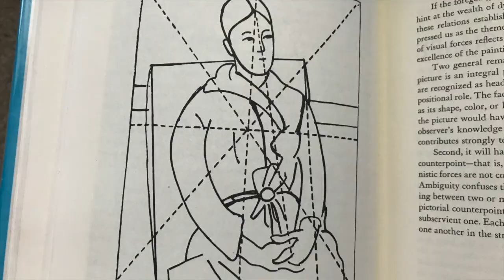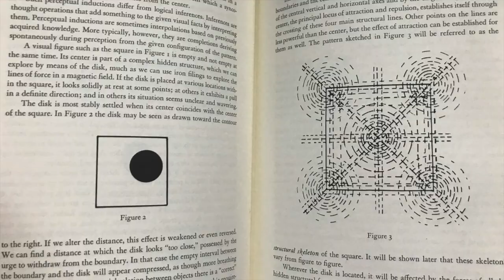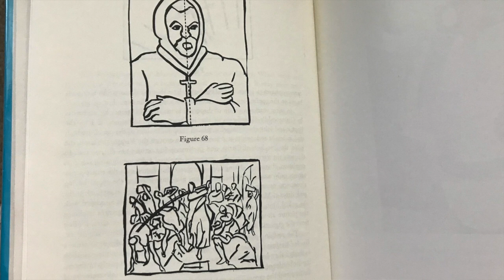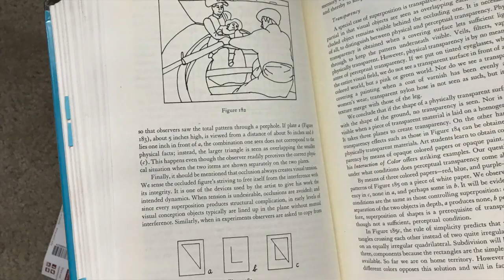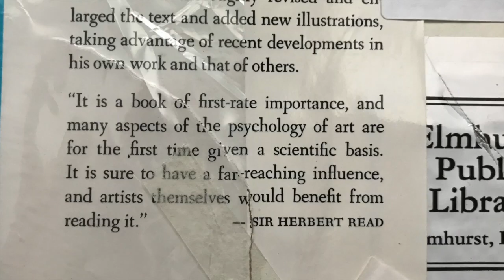Art and Visual Perception Book Review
I review the book Art and Visual Perception by Rudolf Arnheim.  I am an artist.  My website is